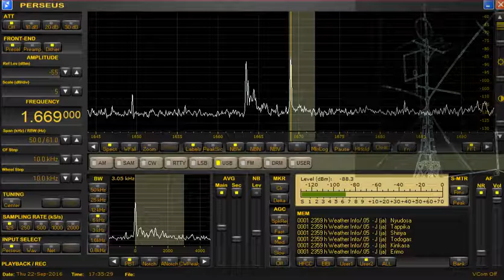#201609230234 船舶気象通報局-くしろ